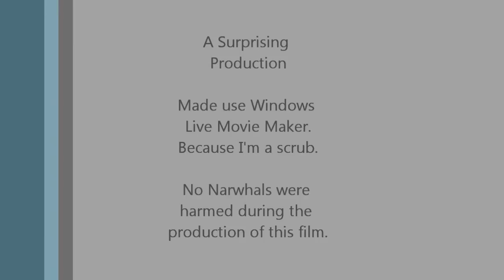Narwhalin', Ep.1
What is narwhal?  Is extension of manhood?  Spear?  A*** probe?  Extension of manhood?  Extension of manhood? or...

Extension of manhood...?

Little skill involved on my part.  Just lack of skill on his part.